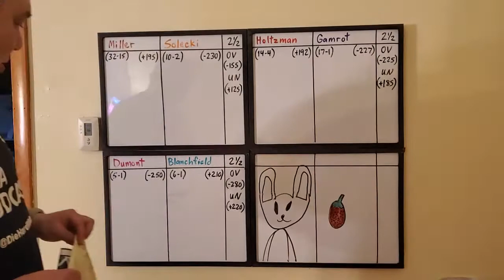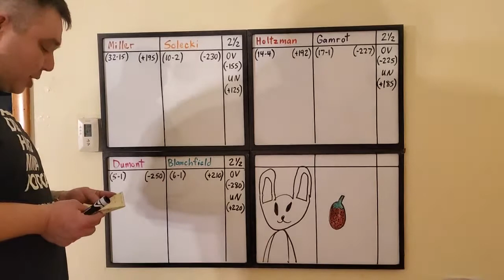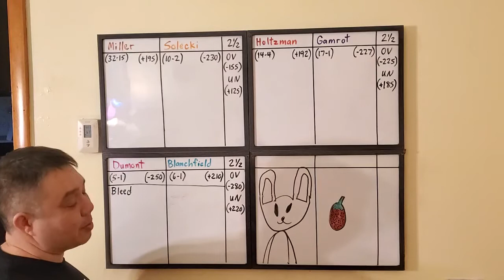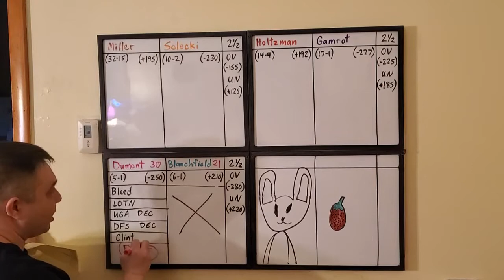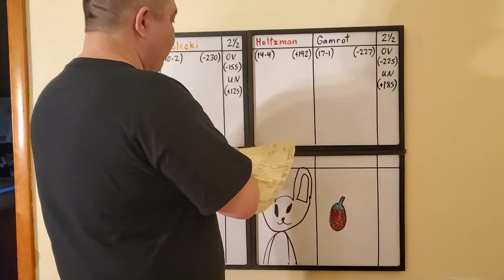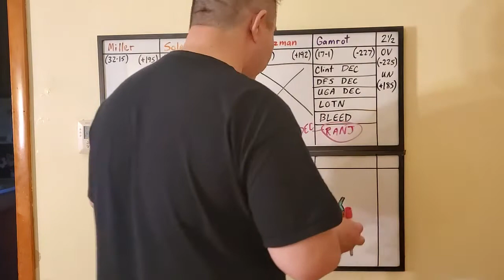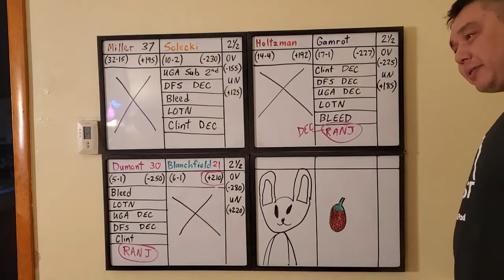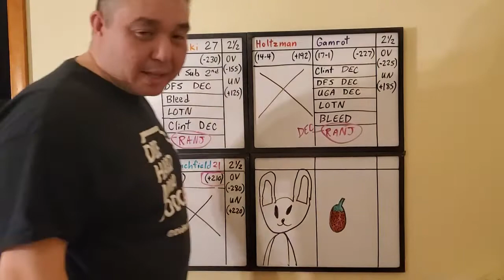Capper Comparison Picks for UFC Vegas 23 More Prelim Fights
CCP for UFC Vegas 23 More Prelim Fights: Norma Dumont vs Erin Blanchfield 0:47, Scott Holtzman vs Mateusz Gamrot 10:00, Jim Miller vs Joe Solecki 15:51, Recap 19:44.